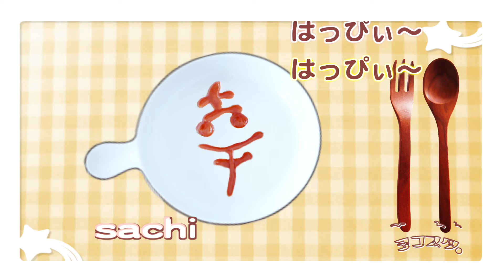happyoneplate potato30fr v2